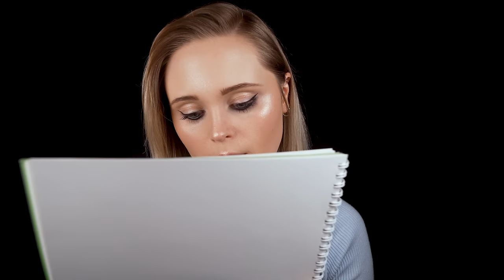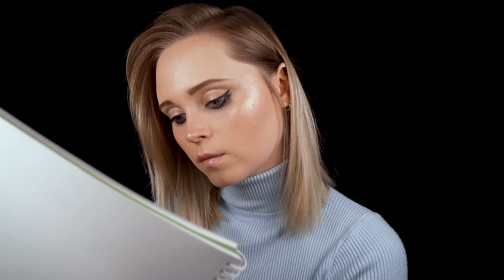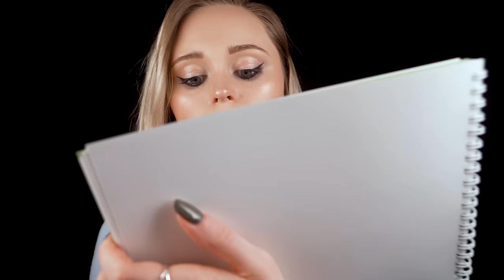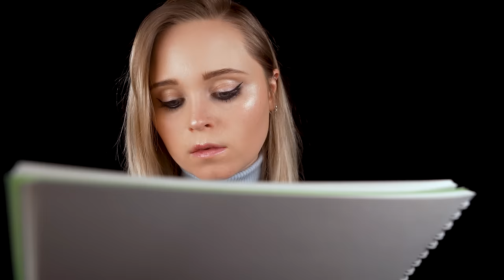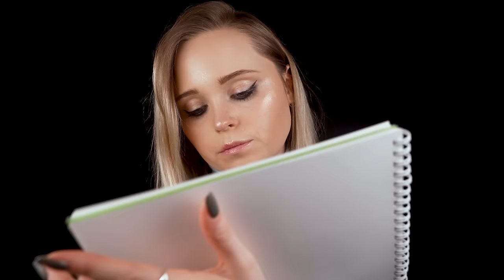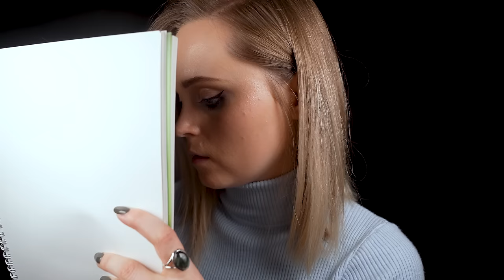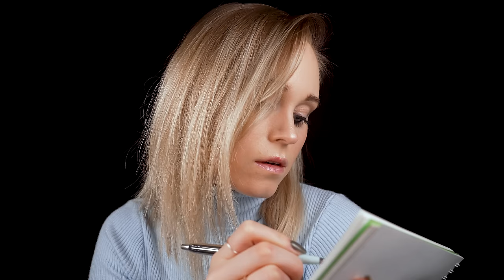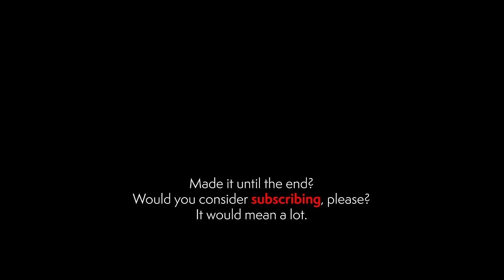ASMR | UNINTELLIGIBLE sketching YOU with a PEN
Hi Friends!
I decided to reupload this one BUT with the audio fixed. Yes, friends, I frigging fixed the beeping! New skill unlocked!

SUPPORT ME!

A little disclosure…
I am not a real doctor, nor do I claim to be. The content in this video is not intended to be a substitute for professional medical advice, diagnosis, or treatment. Always seek the advice of your physician or other qualified health provider with any questions you may have regarding a medical condition.

ASMR, what’s in a name?
Remember when, as kids, you’d trace each other’s back, maybe trying to guess the letter, word, animal or drawing? Yeah, feeling the tingles yet? Welcome to the wholesome world of Autonomous Sensory Meridian Response.

Relax, my Friend...